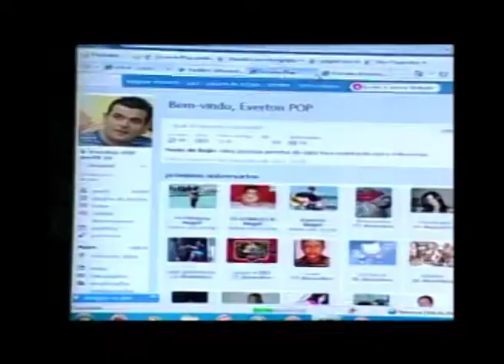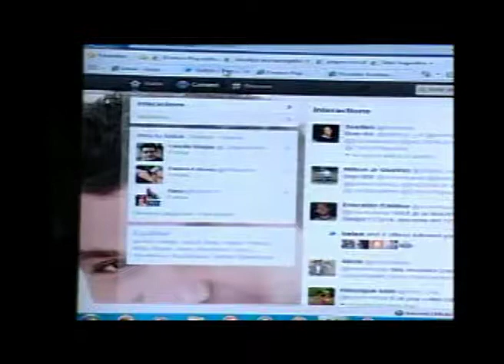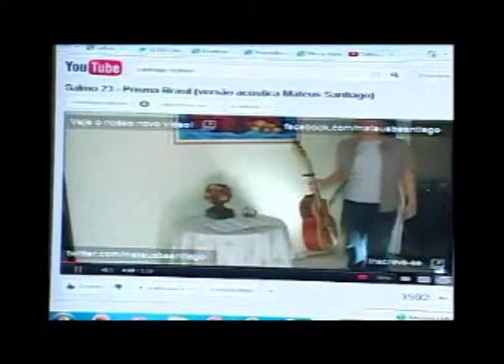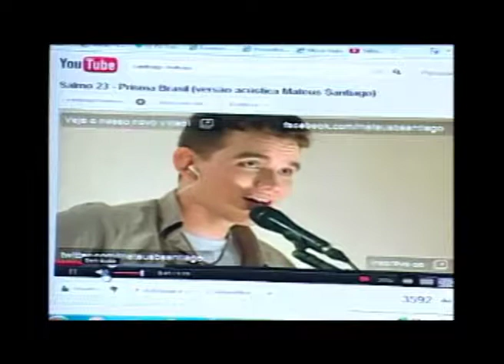CIDADE 40 GRAUS COM EVERTON POP 21 12 11